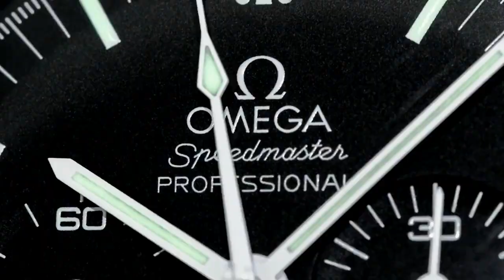Why I can't recommend inexpensive wrist watches - IT HAS GOT TO HURT